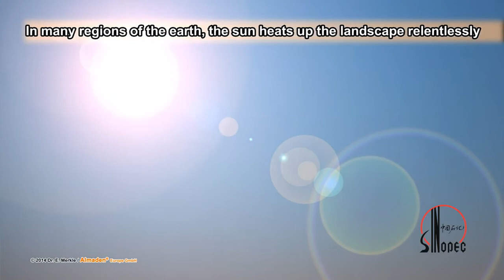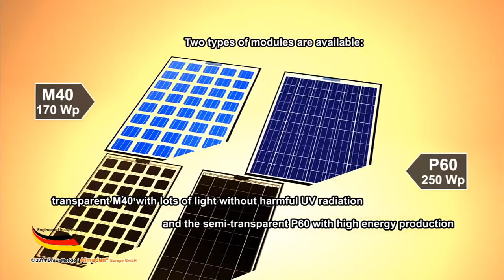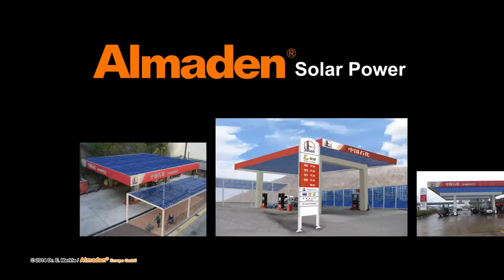Sinopec Gas Station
World Leader in 2mm double Glass Modules